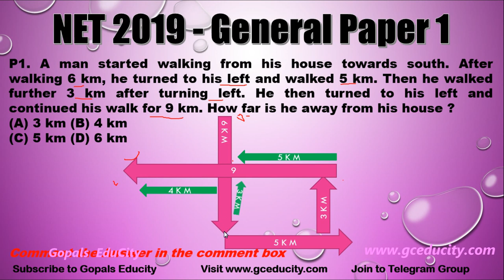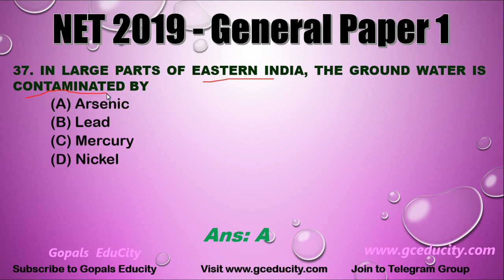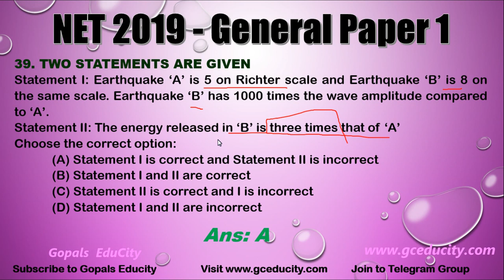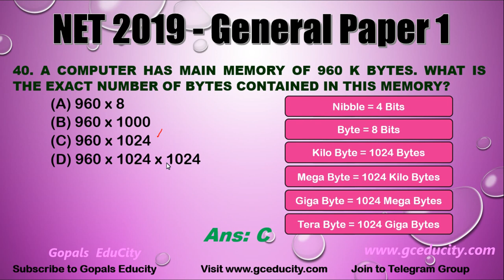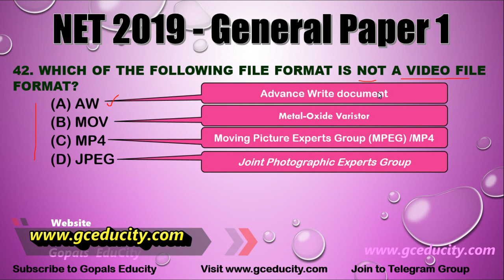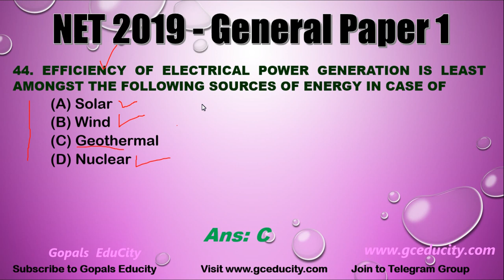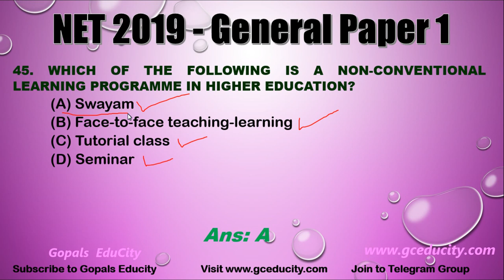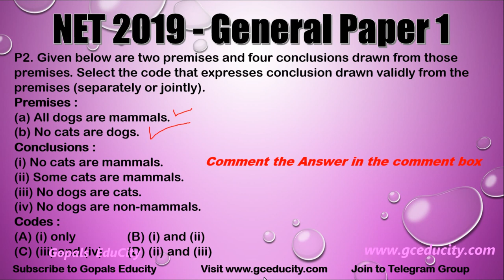KSET Exam Preparation in Kannada | NET 2019 Paper 1 part 3 | KSET Previous solved question paper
National Eligibility Test and Karnataka state eligibility test are minimum eligibility exams for recruitment of assistant professors in the country. In this video I have explainedin detail the NET 2019 paper 1 question paper and Aspirants can download the ppt and pdf notes of KSET & NET